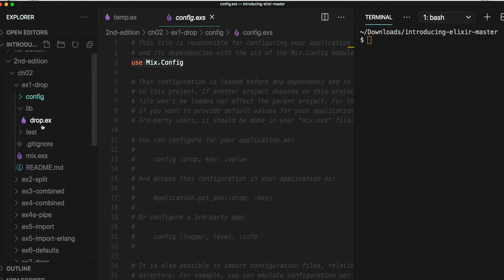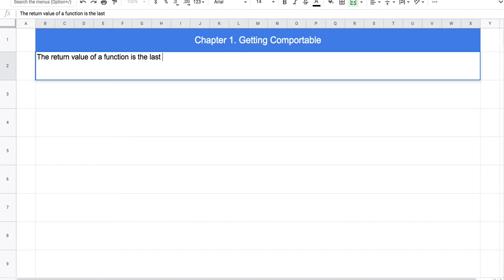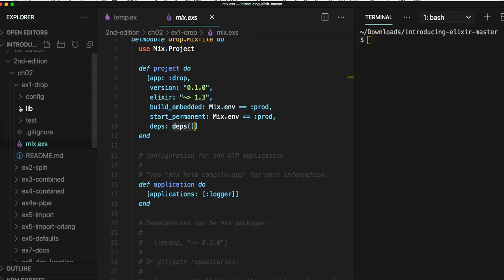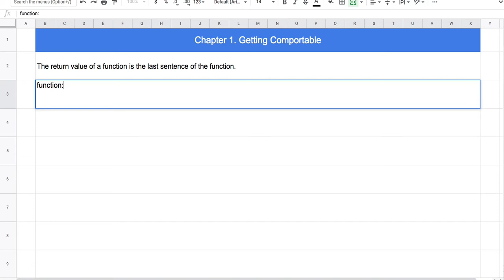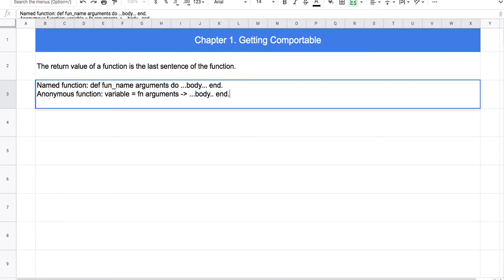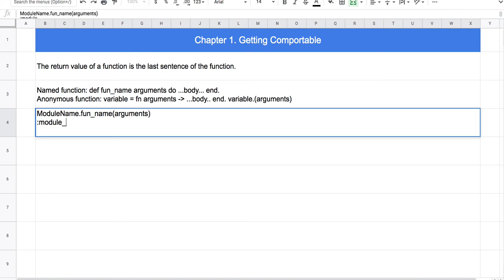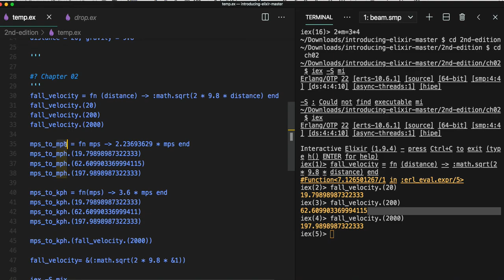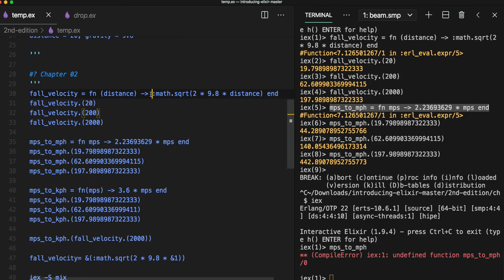[엘릭서 기초] 003 - CH02. Functions and Modules(1/3)